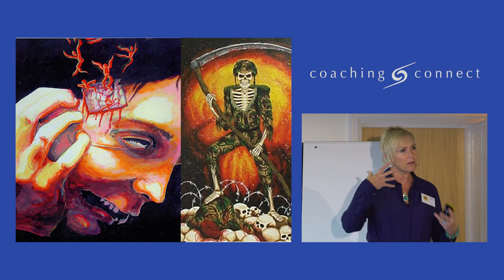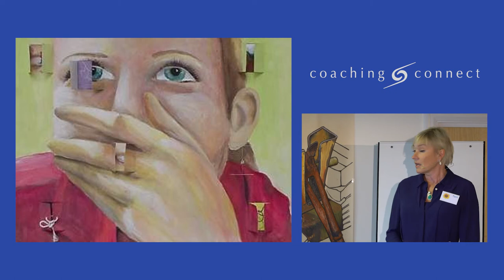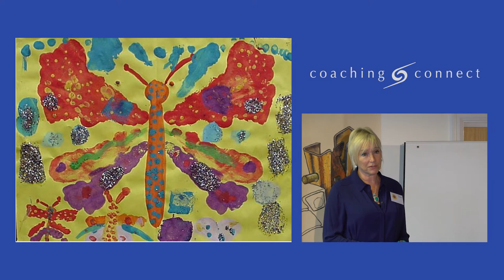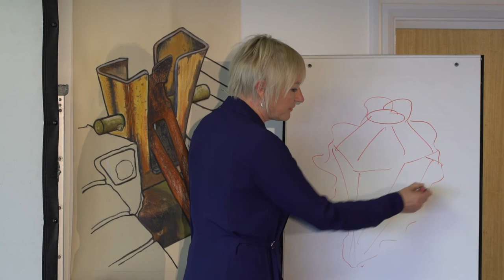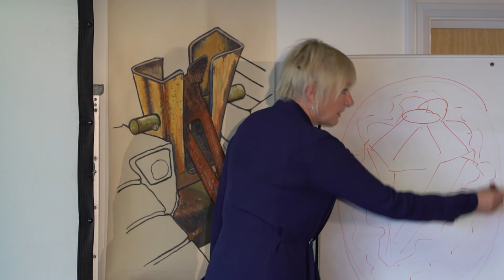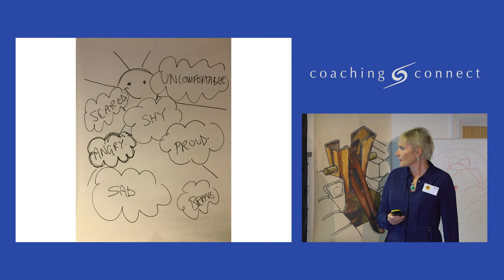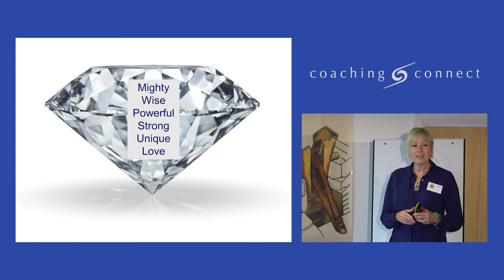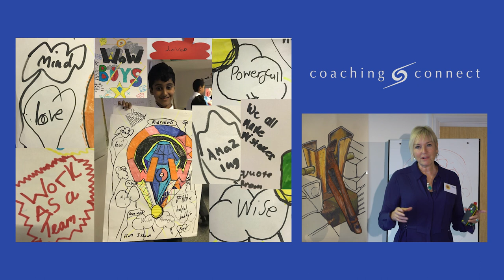Terri Broughton - The Diamond Within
Terri Broughton, a former headteacher, describes how she sees mental health in youngsters through their 'diamond within'. Terri was speaking at the Coaching Connect Conference 'Clear Head - Quiet Mind' - sharing how a project in artwork with teenagers helped her to connect with young people. She reflects on this project in the light of her understanding the Three Principles.